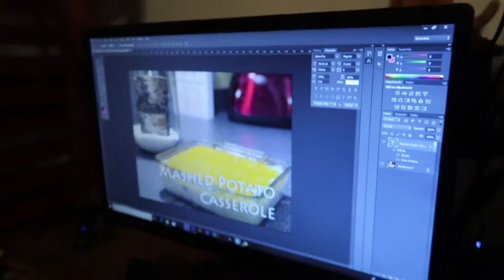Husky Play Date In The Snow | Vlog 1343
02.12.19 | Day 1343

It was probably the best day ever for our husky - she got to play with her boyfriend in the snow!

Ken 👻: tkoprovidence
Marissa 👻: miffy.penguin

PODCASTS:
(BAD ADVICE)
(Warning: There may be explicit content!)